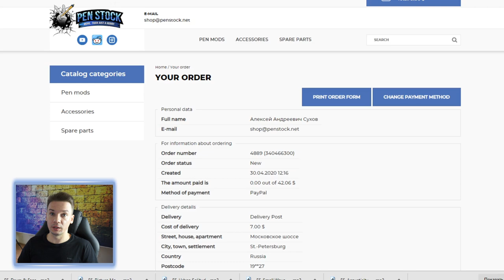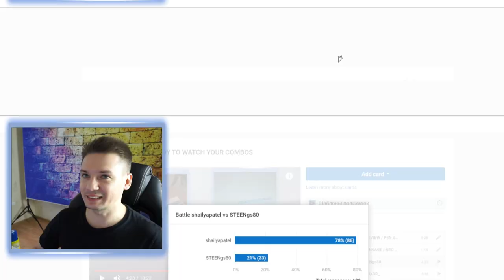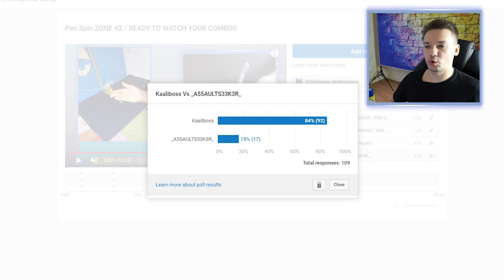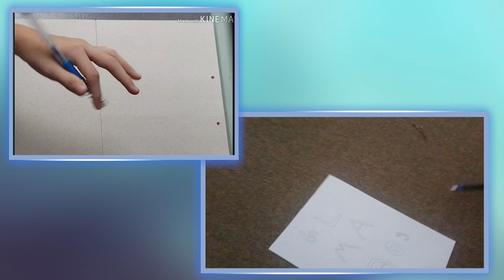Which pen trick is outstanding? Pen Spin Zone #3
What is the most outstanding pen spinning trick? When was the first Pen Spinning World Tournament and who was the winner of that tournament? In this Pen Spin Zone episode I will reply to these questions, show results of previous battles and of course - present you a new battle.